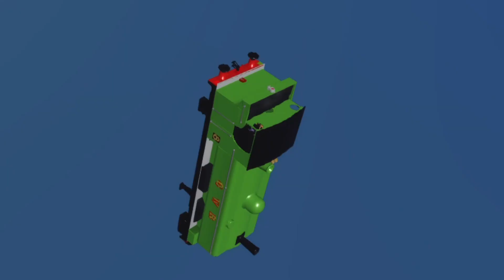Take on Sodor | 🎶Sing-Along-Song🎵 | Party Time